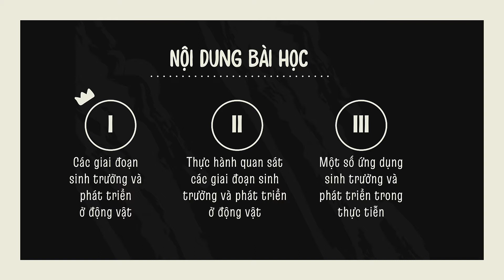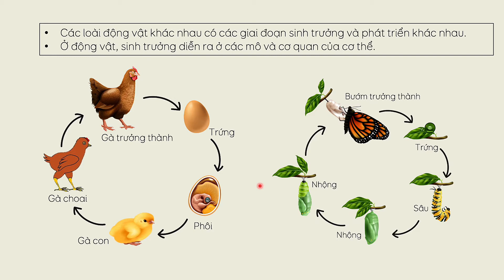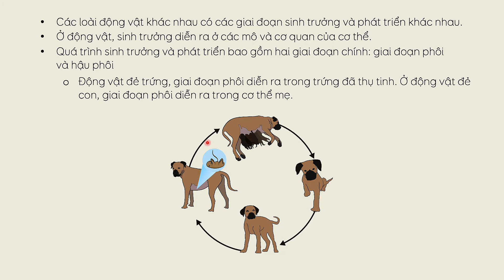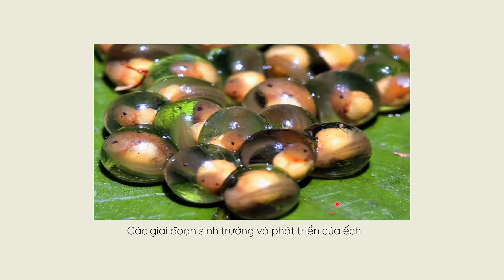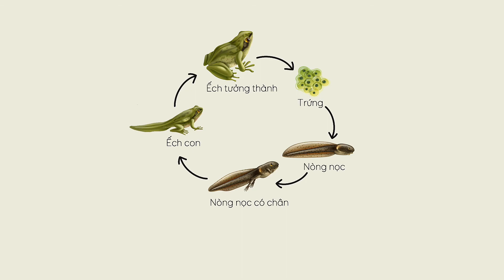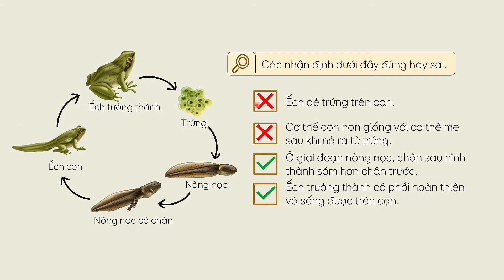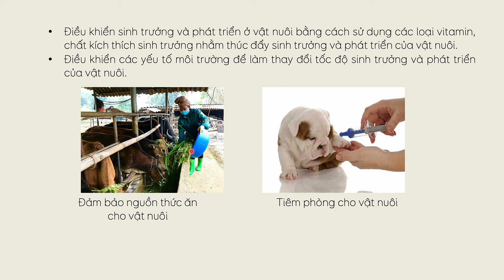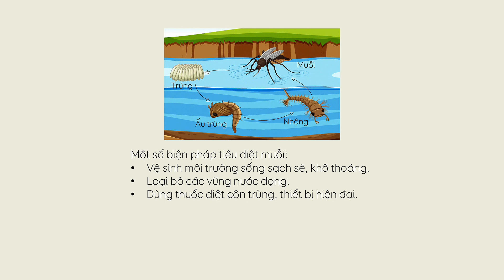Sinh trưởng và phát triển ở động vật - Khoa học tự nhiên lớp 7 - Sách Cánh diều - OLM.VN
Sau khi học xong bài này, các em có thể:
- Dựa vào sơ đồ vòng đời của sinh vật trình bày được các giai đoạn sinh trưởng và phát triển của động vật.
- Thực hành quan sát và mô tả được sự sinh trưởng và phát triển của động vật.
- Vận dụng những kiến thức đã học về sinh trưởng và phát triển của động vật vào thực tiễn trong chăn nuôi và tiêu diệt sinh vật gây hại.